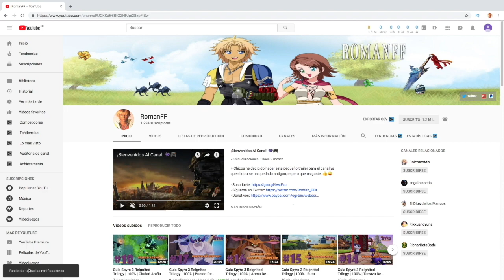Guia Spyro 3 Reignited Trilogy | 100% | Ruta De Panales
+ Vamos a por el nivel de vuelo Ruta De Panales, que no podremos completar al 100% porque cazador esta en cautiverio, debido a que activo una trampa y cayo en una especie de sarcofago.